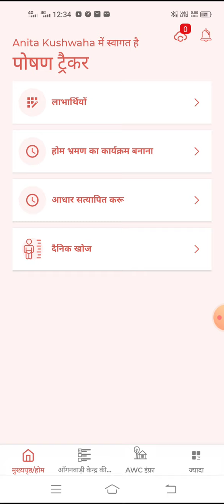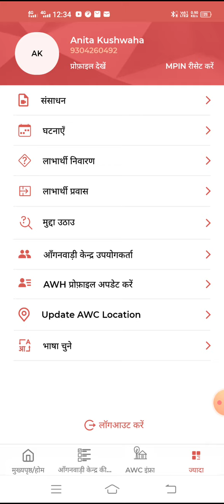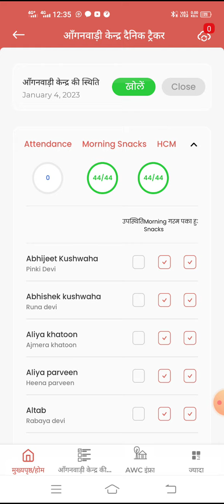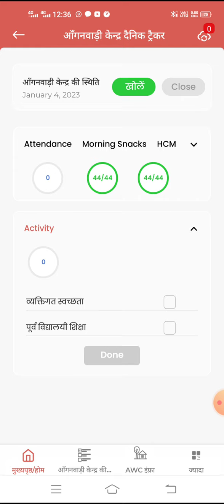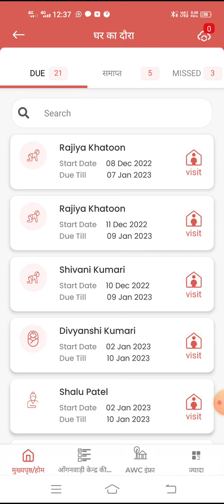4 January anganwadi ka latest news ।पोषण ट्रैकर में कौन सी महत्वपूर्ण गतिविधियां करनी है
आंगनवाड़ी केंद्र का संचालन बंद ।पोषण ट्रैकर में कौन सी महत्वपूर्ण गतिविधियां करनी है Poshion tracker
icds me chutti